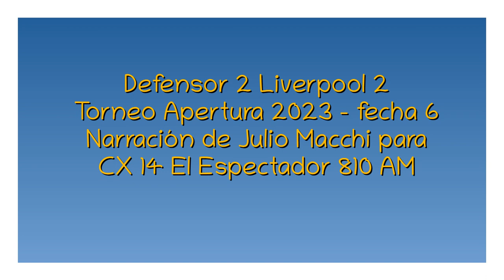Defensor 2 Liverpool 2 - Apertura 2023 (por Julio Macchi)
Los goles del partido, por Julio Macchi y Diego Sonsol para Tuya y Mía por El Espectador.